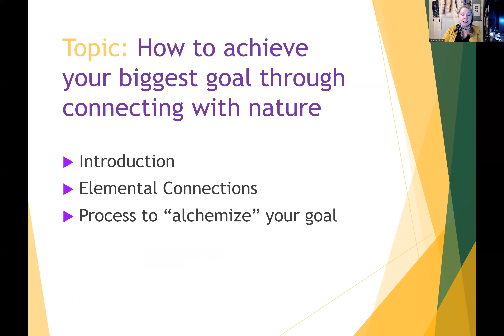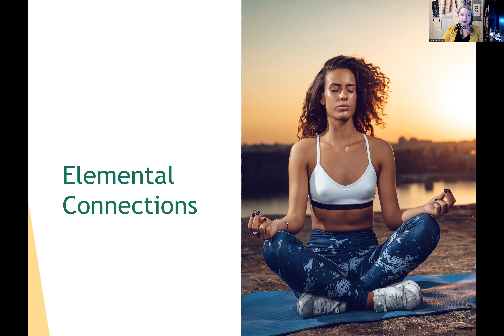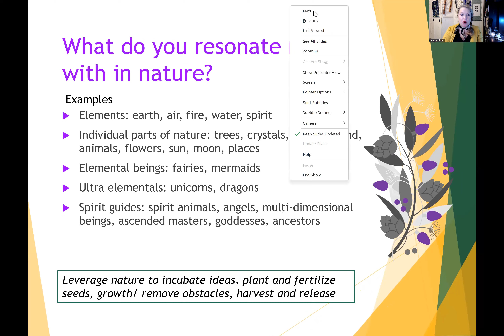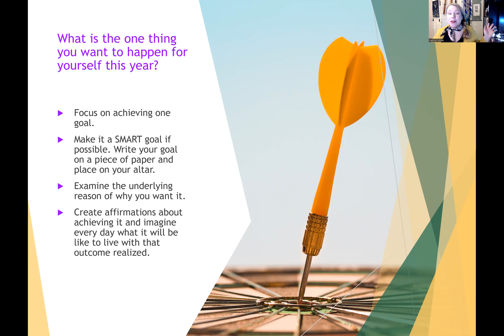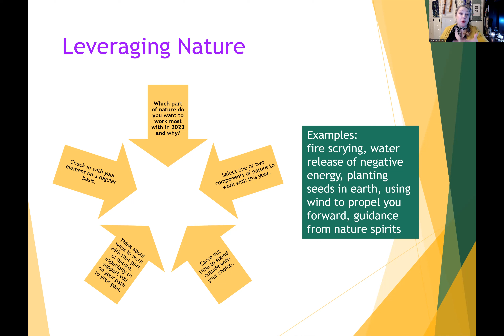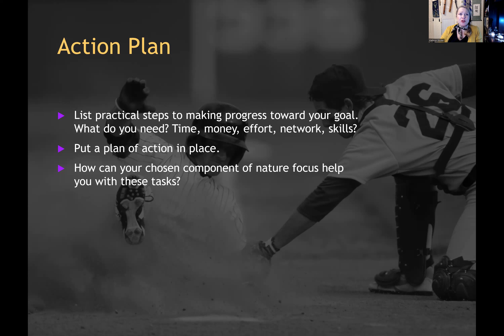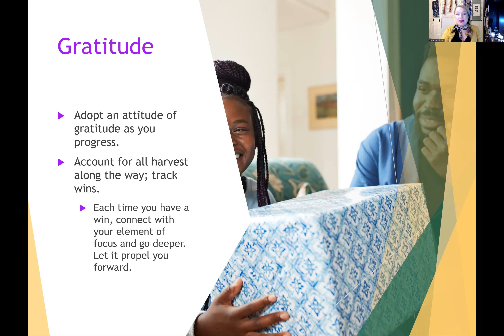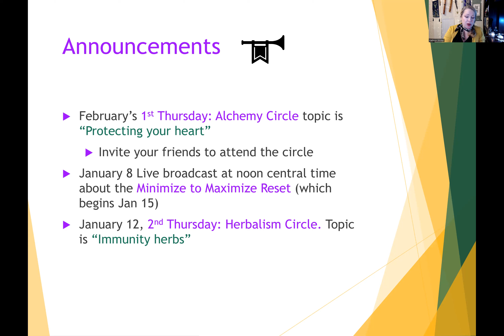Soul Circles - First Thursday: Alchemy Circle
This week's topic is How to achieve your biggest goal through connecting with nature